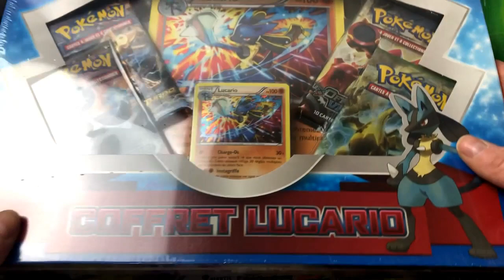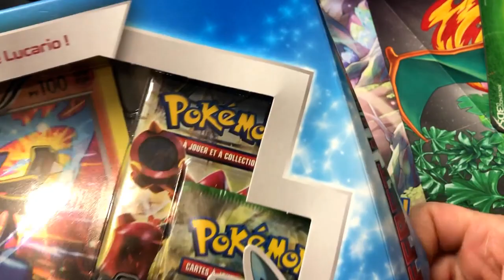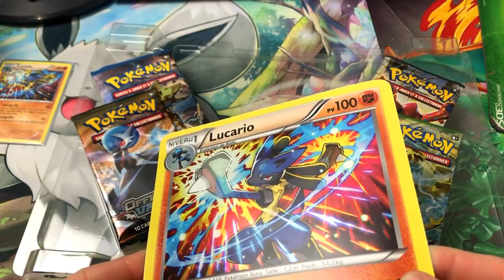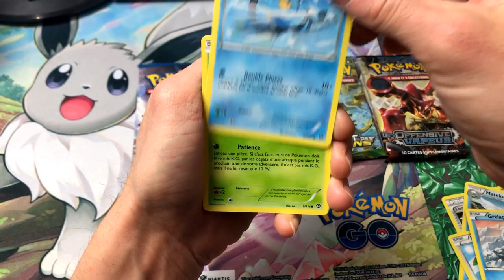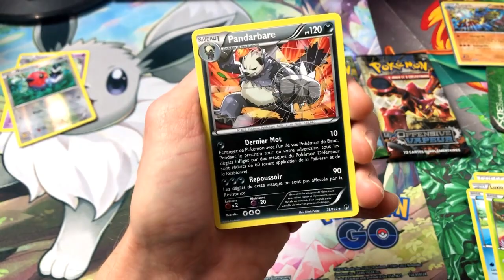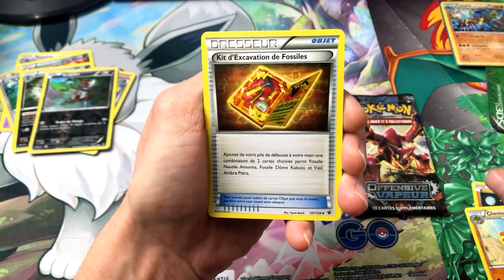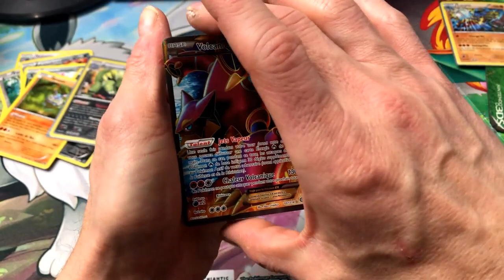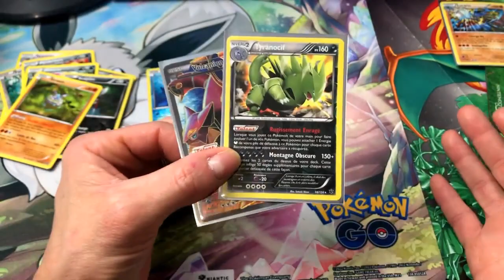BONNE ANNÉE 2023 A TOUS OUVERTURE COFFRET LUCARIO 2016 EXCLU AMAZON 5 BOOSTERS XY